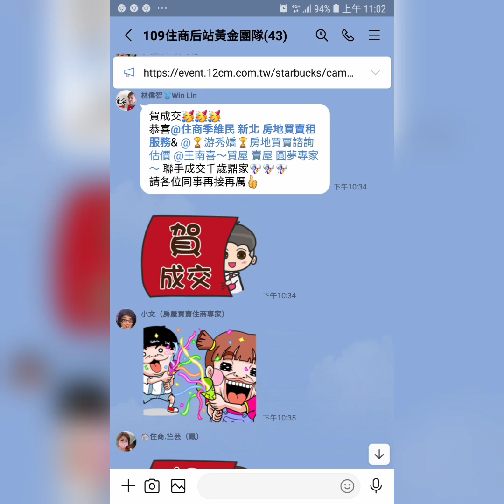住商樹林區後站店【成交958萬】樹林區 國凱街50巷【強強滾】【電梯 5樓/5樓】【3房2廳1衛1陽台】【1個機車位】您有房屋想要賣嗎？【歡迎委託】0921-160-849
☆☆【成交958萬】新北市 樹林區 國凱街50巷【強強滾】【電梯 5樓/5樓】【3房2廳1衛1陽台】【1個機車位】

1.【權狀26.00坪】【主建物20.12坪】
2.【電梯5樓/6樓】【地坪6.23坪】
3.【3房2廳1衛1陽台】【附屬2.58坪】
4.【強強滾】          【公設3.29坪】
5.【83年完工】
6.【朝東北】
7.【管理費6000元/年】
8.【沒有汽車位】    【1個機車位】
9.  彭福國小   樹林中學
0.  親子公園   博愛街市場   彭厝市場
1.  南樹林火車站    樹林火車站

☆若您有【房屋】想要【出售】【出租】【懇請與我聯絡】

☆我在【樹林區服務】每天在【博愛街市場】直接面對客戶

    ☆【Instagram 連結】

    ☆【Thread 連結】

    ☆【Pixnet 連結】

    ☆【Messenger 連結】

  84年 不動產證照
109年 不動產證照
101年 證券商 高級務員證照
100年 證券商 業務員證照
100年 股務人員證照
  99年 金融市場證照

immovables【不動產】
Landlord【房東】
hight-rise block
Larg building
Huge building
Mansion【大廈】【豪宅】
flat【公寓】

樹林區電梯
樹林區華廈
出租房屋
房屋租賃
房地產
不動產
地價稅
建築線
土地增值稅
重購退稅
履約保證
建經公司
代書
地政士
貸款
利息
建築經理公司
銀行利率
建築師
建築物
住宅
厝
農地
建地
工業用地
線上賞屋

樹林區房仲
樹林區仲介
仲介
樹林區房地產
樹林房地產
樹林區不動產
樹林不動產
樹林區房屋
樹林房屋
樹林區土地
樹林土地

樹林區承租房屋
樹林賣房
樹林區賣房
樹林賣屋
樹林區賣屋
樹林賣房屋

樹林買房
樹林區買房
樹林買屋
樹林區買屋
樹林買房屋